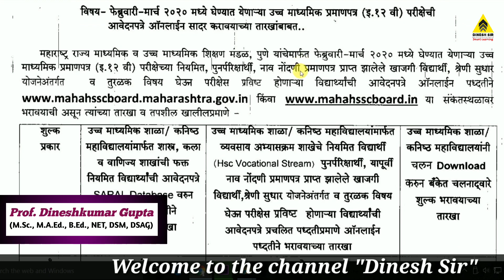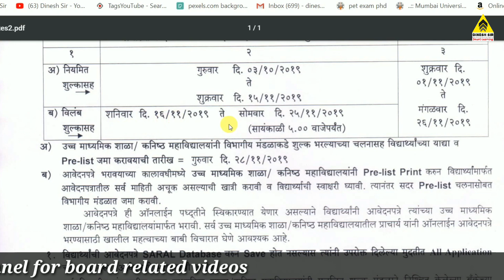HSC Feb 2020 Exam Form Date Extended | Maharashtra Board | Dinesh Sir